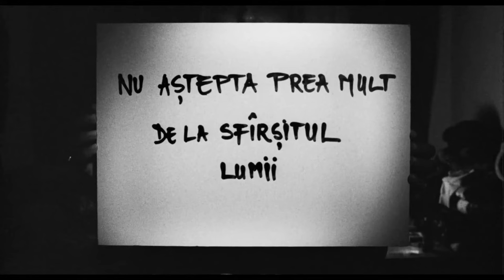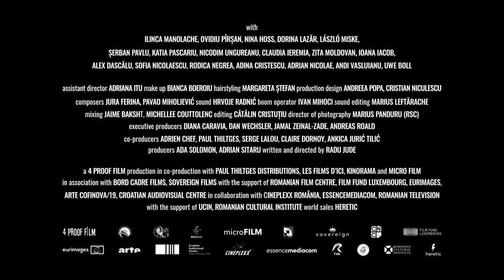Do Not Expect Too Much From the End of the World | Teaser | NYFF61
Radu Jude's Do Not Expect Too Much From the End of the World is a Main Slate selection of the 61st New York Film Festival.

As he proved with his scandalous, scathing political comedy Bad Luck Banging or Loony Porn (NYFF59), Romanian filmmaker Radu Jude is among the most radical filmmakers working today and one of the few unafraid to diagnose the absurd evils and moral blind spots that make contemporary living what it—unfortunately—is. In his latest film, Jude again explodes conventional boundaries of narrative and form, this time charting a lacerating course through one day in the life of a severely overworked film production assistant, Angela, who drives around Bucharest on her latest gig: filming work accident victims auditioning to be in a safety equipment video for a German multinational corporation. At the same time, the sleep-deprived Angela upkeeps her own side project—a face-filtered, trash-talking, right-wing alter ego with more than 20,000 viewers that serves as the film’s perverse Greek chorus. Intercutting all this with footage from Romanian director Lucian Bratu’s feminist 1981 film Angela Moves On, following the travels of a female cab driver around the city’s same sights and locations, Jude initiates a conversation with his country’s past and present, while engaging in a meta-commentary about the ability of the captured image to exploit, and to contort the truth.